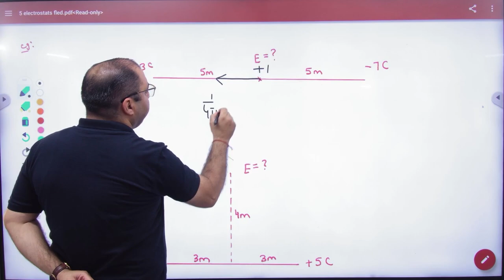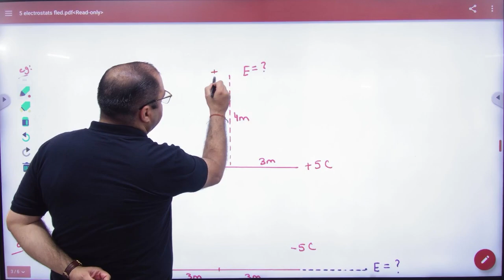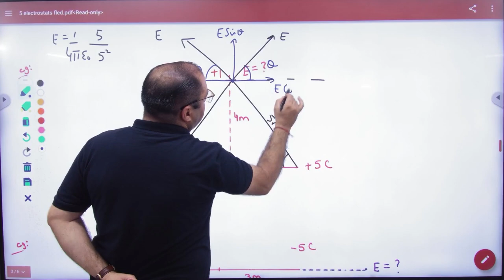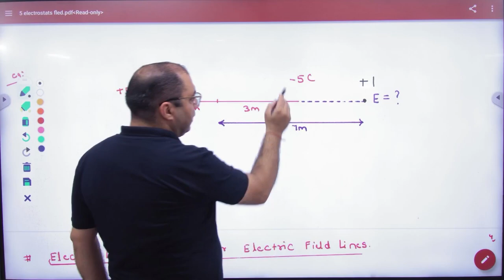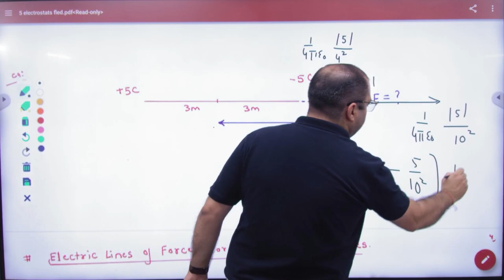4 Electric field examples